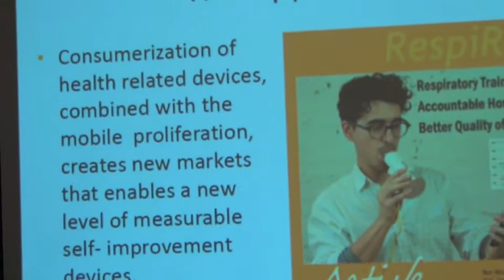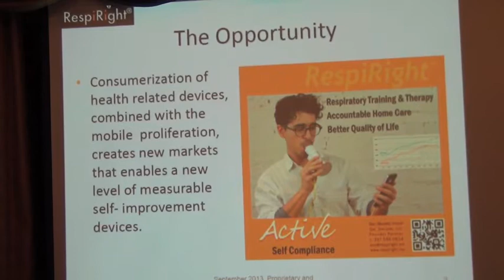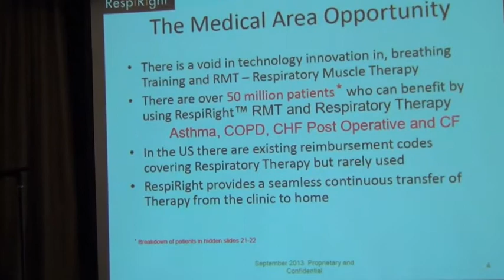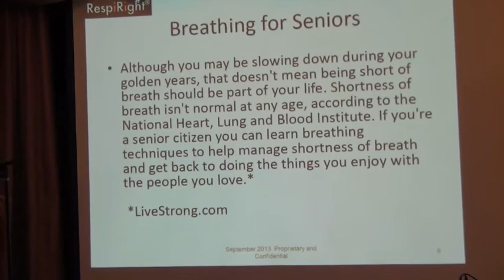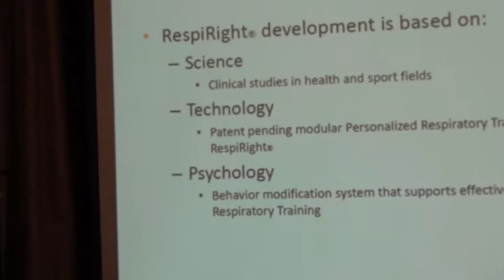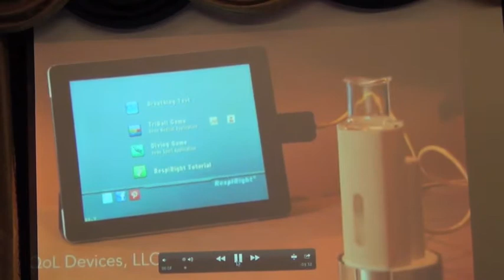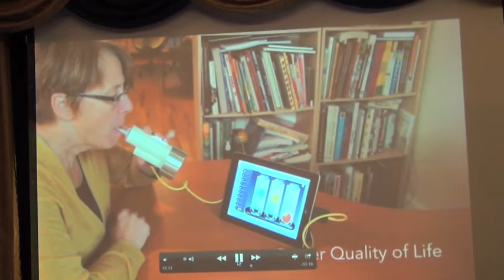Respiright at A2 NYC 12 Sep 2013